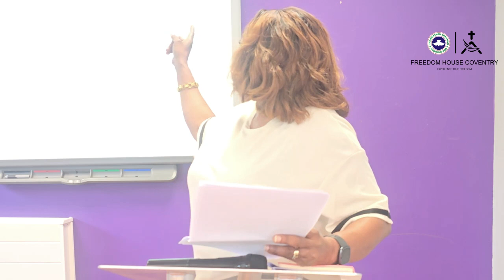How to Reclaim what was Stolen